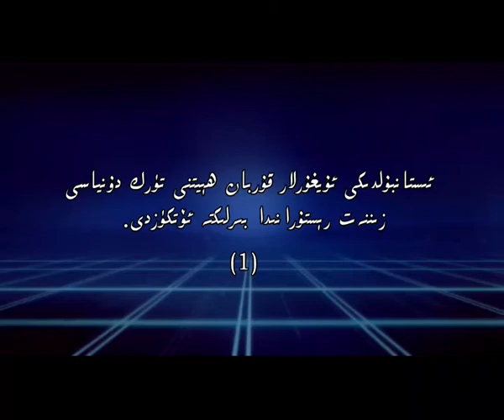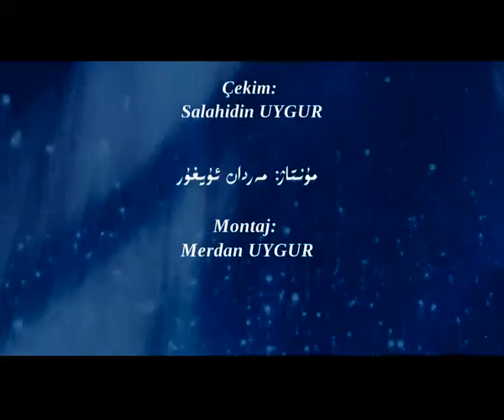ئىستانبۇلدىكى ئۇيغۇرلار قۇربان ھېيتنى بىرلىكتە ئۆتكۈزدى (1)